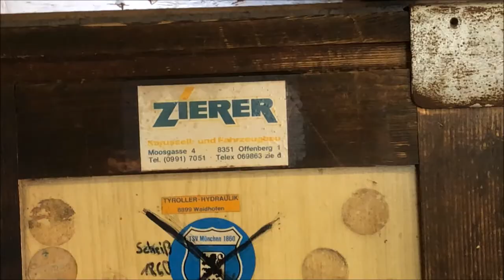Busch Gardens Williamsburg Verbolten On-Ride (No Copyright)